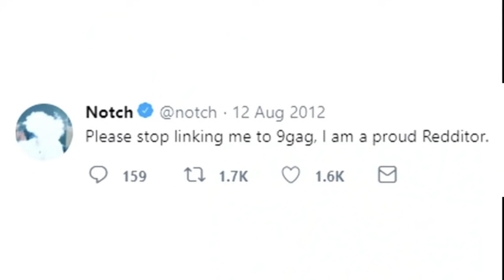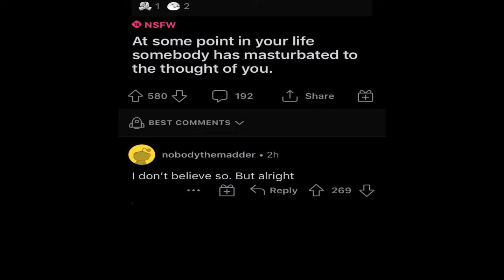Cursed Side Of The Internet V2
ZUCC IS COMING FOR YOU

Second Channel! ►